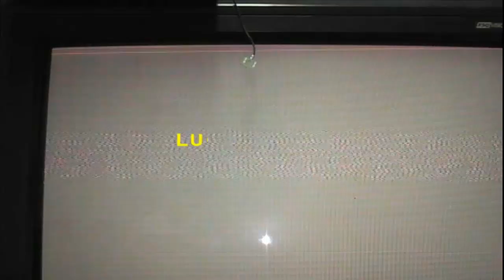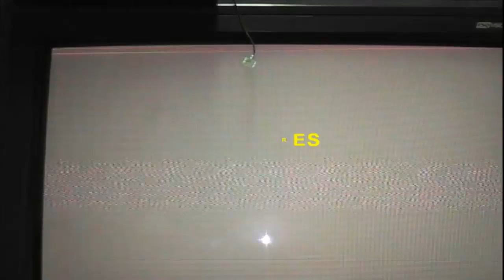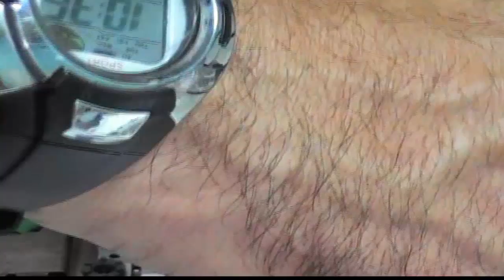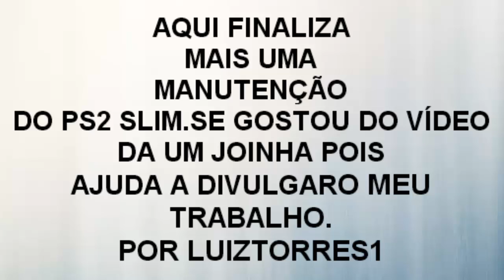PLAYSTATION 2 TROCA DE UNIDADE ÓPTICA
Neste vídeo eu demonstro como efetuar o diagnóstico de uma unidade óptica para efetuar a troca.